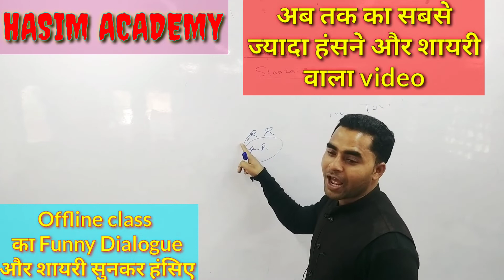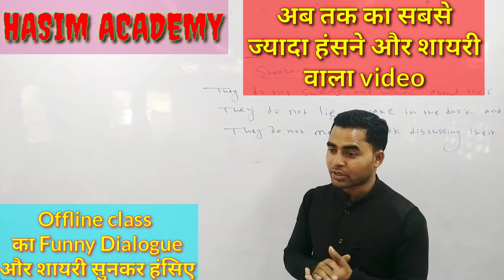Best Funny Dialogue 😆 In offline class By Hasim Sir#